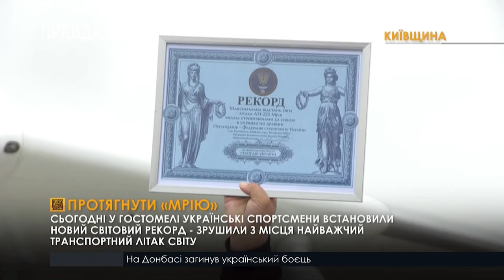Стронгмени зрушили літак «Мрія»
Видовищна подія відбулася сьогодні в аеропорті “Антонів”. Найсильніші українці намагалися побити рекорд України і зрушити з місця найбільший літак у світі - “Мрію”. Несподівано, навіть для самих спортсменів, вони встановили світовий рекорд